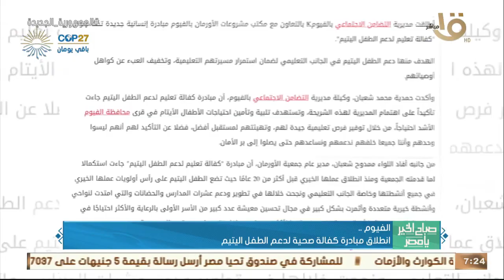صباح الخيريامصر|رئيس الوزراء:المبادرةالوطنيةللمشروعات الخضراءترجمةحقيقيةلقمة المناخ وأهم اخبار الأمس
صباح الخير يا مصر | رئيس الوزراء: المبادرة الوطنية للمشروعات الخضراء ترجمة حقيقية لقمة المناخ وأهم اخبار الأمس